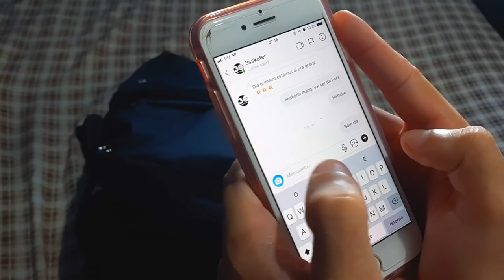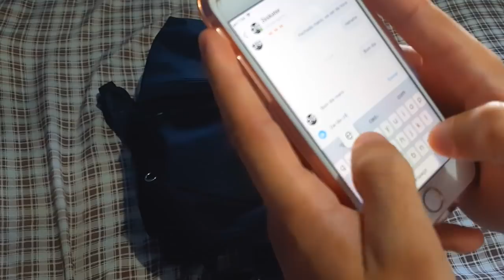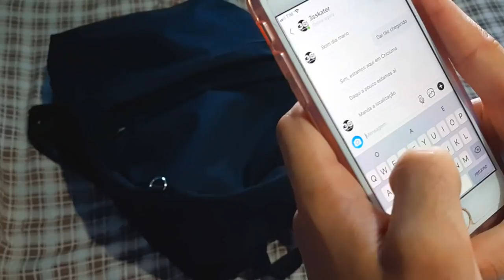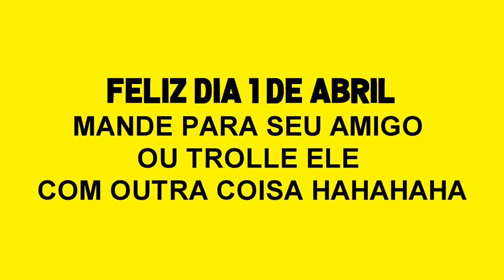GRAVEI COM 3SSKATERS EM SC!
Nesse vídeo gravamos com o 3Sskaters e também testamos o tênis da vans pra ver se é o original espero que goste não esqueça de deixar o like, lembrando que esse vídeo é especial de dia 1 de abril kkkkkkk É O DIA DA MENTIRA ENTÃO NÃO LEVE A TROLLAGEM A SERIO HEHEHE
ADQUIRA PRODUTOS CBSKATESHOP MELHORES PEÇAS DE SKATE